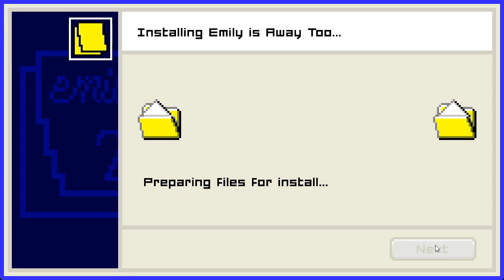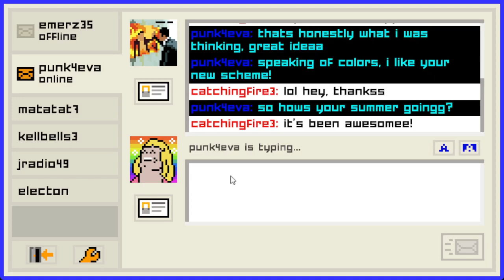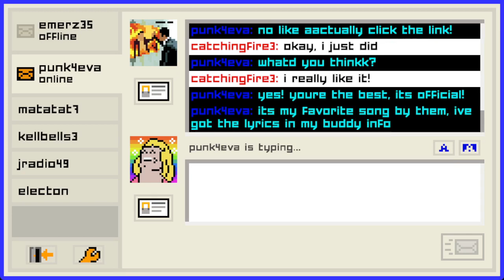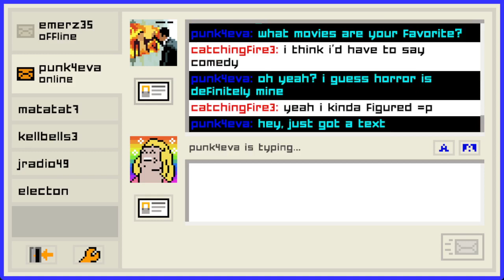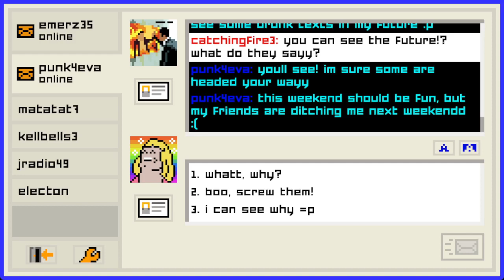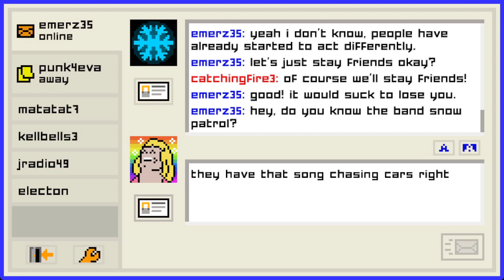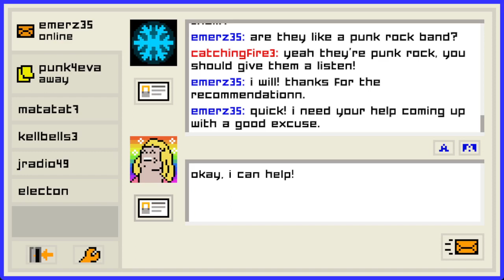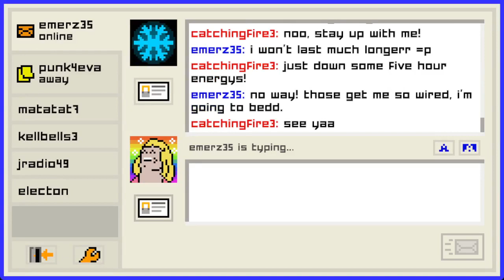catchingfire3 Is Typing...|Emily Is Away Too #1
This is like a me IRL simulator at this point lol